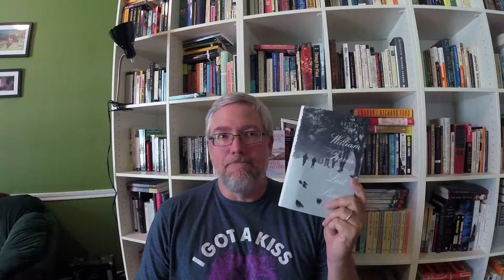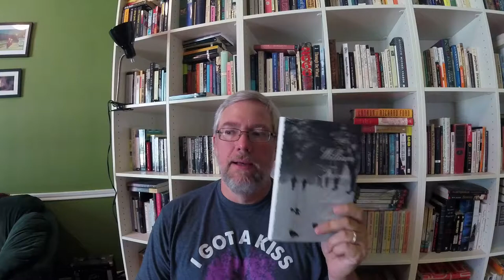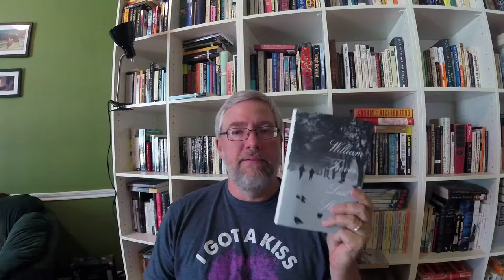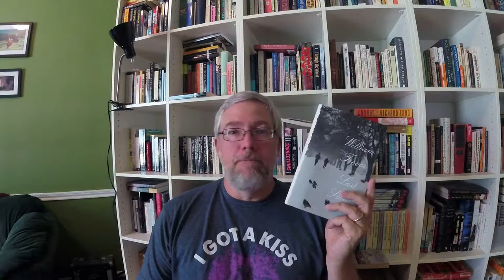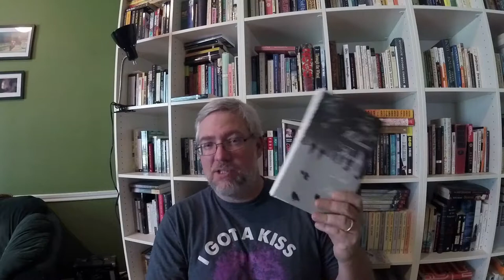Book Review: Last Stories by William Trevor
A quick review of William Trevor's last short story collection.